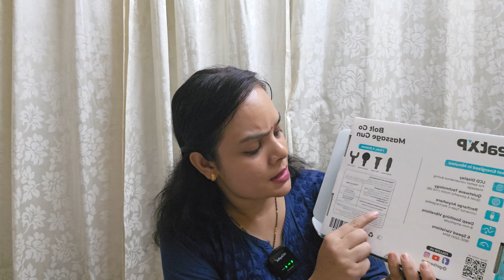BeatXP Bolt Massage Gun Review & How To Use All Type Of Massage Accessories | Amazon Product Review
BeatXP Bolt Massage Gun Review & How To Use All Type Of Massage Accessories | Product Review

Longer battery backup of 3-5 hours in single charge (2-3 hours charging time)